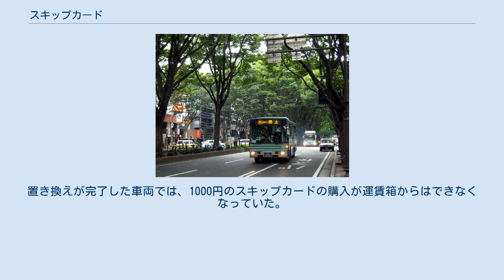スキップカード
スキップカードは、かつて仙台市交通局と宮城交通が発行していた磁気式乗車カード（ストアードフェアシステムのプリペイドカード）である。
デザインは仙台市交通局発行と宮城交通発行で異なる。
仙台市営地下鉄・仙台市営バス、宮城交通とミヤコーバスの路線バスで使用できた。
 1,000円、3,000円、5,000円の3種類が発売されており、利用金額にプレミアは付かないが、バス－地下鉄間の乗り継ぎ割引が適用される。
このうち、乗り継ぎ割引は適用されないが、プレミアが付くカードを「ジョイカード」という。
 両社とも、未使用分や中途使用分の払い戻しは不可。
 2014年（平成26年）12月に仙台市地下鉄南北線、2015年に仙台市地下鉄東西線と市営バス、および宮城交通の路線バスに、IC乗車カードicscaを導入。
これに伴い、2015年12月6日の東西線・仙台市営バスへのicsca導入開始とともに販売停止となった。
2016年10月31日には磁気カード乗車券の利用が停止され、先立つ2016年10月1日より5年間、無手数料による払戻による対応に切り替えられた。
プレミアの上乗せがないため、未使用使用の如何に関わらず、カードの残額が全額払戻される。
 仙台市営バスと宮城交通では、各車両に順次icsca対応運賃箱を順次設置。
置き換えが完了した車両では、1000円のスキップカードの購入が運賃箱からはできなくなっていた。